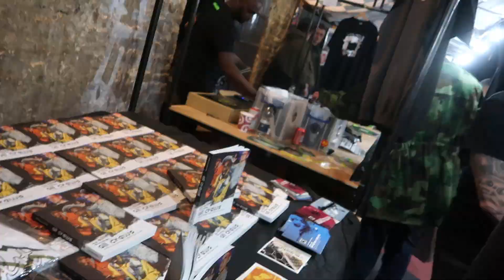The Lost Drum n Bass Interviews EP 2 Ray Keith | Dread Recordings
I catch up with the legend , Ray Keith Dread recordings